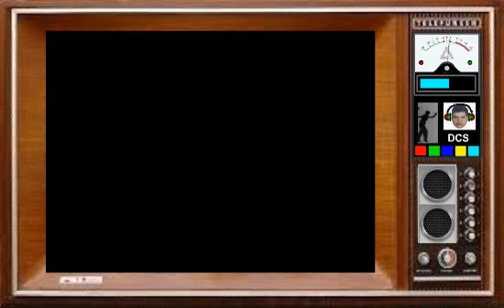TV SÉRIES - DIN - CLUB DES BELUGAS - HEAR MY CALL - REPETTO - REMIX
ESTÚDIO CANAL DIN - DCS - ANIMAÇÕES - 2020